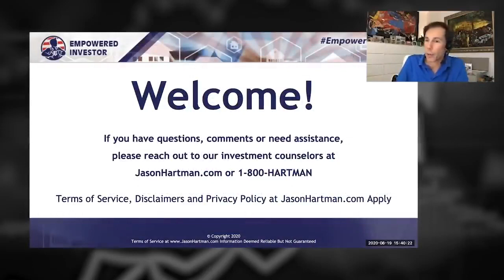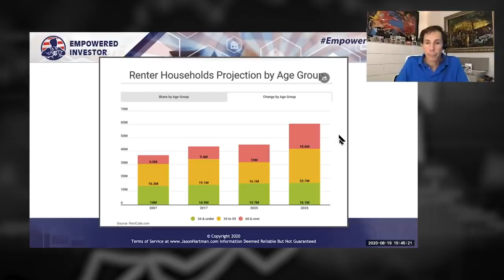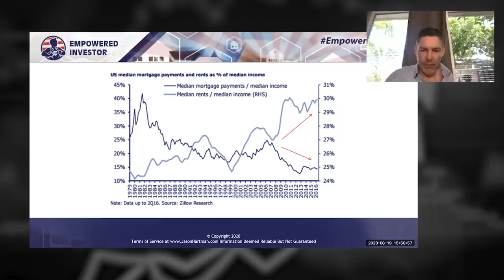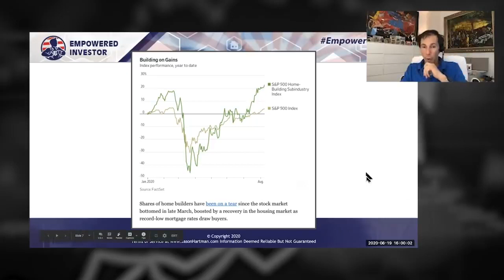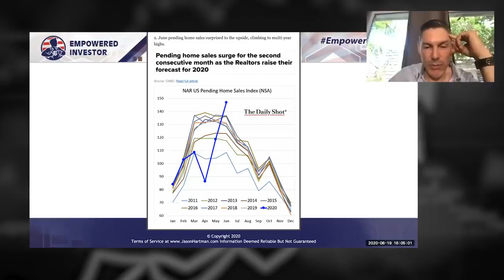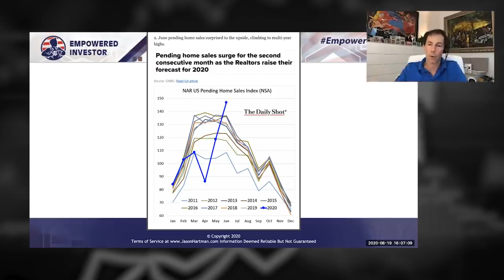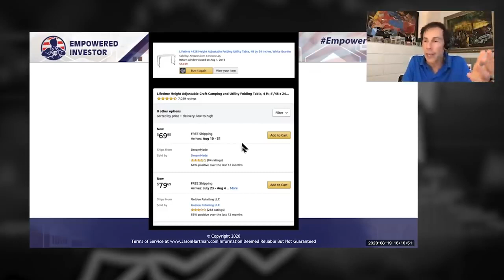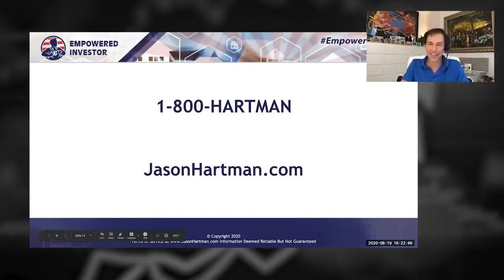Jason Hartman (Shocking Real Estate News, Higher Taxes Coming, How To Survive/Thrive)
Jason Hartman, famed investor, shares insights 👉 YOU NEED TO KNOW 👈  if you're interested in what's happening in the real estate market! Are prices going up or down, are we seeing a exodus from urban areas to the suburbs and rural areas?  And much much more.  Incredible intel you just won't find anywhere else!  Jason Hartman shares his years of experience in this info packed episode of The Rebel Capitalist Show!  The show that helps YOU learn more about Macro, Investing, Entrepreneurship AND Personal Freedom.  If you're interested in real estate investing this is a MUST WATCH video!

For more info on Jason and his real estate expertise check out his website at JasonHartman.com and his wildly popular "Creating Wealth Show" podcast.

For more content that'll help you build wealth and thrive in a world of out of control central banks and big governments check out the videos below!  (More Jason Hartman Content!)